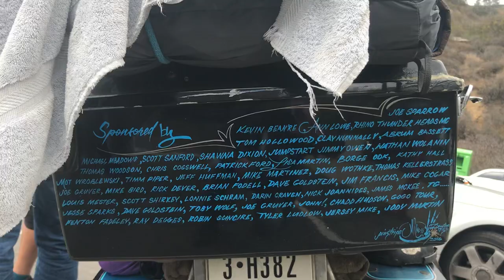Scooter Tramp Scotty’s Bike (Up Close).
Walk around Scooter Tramp Scotty’s bike.